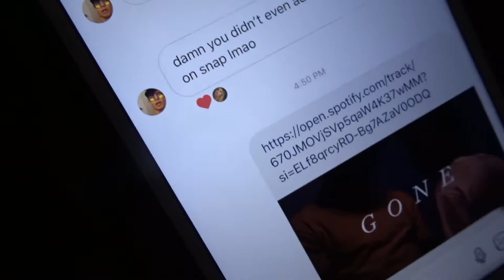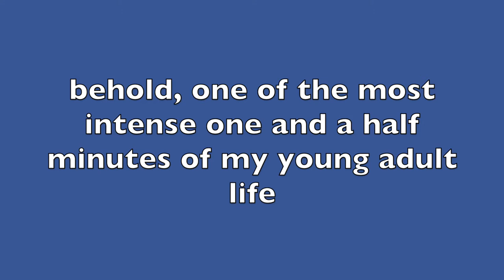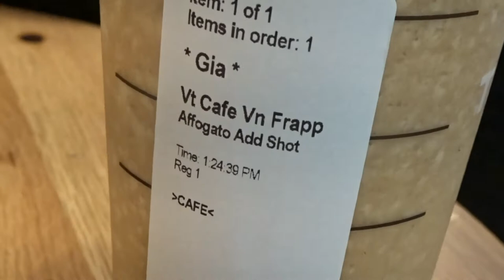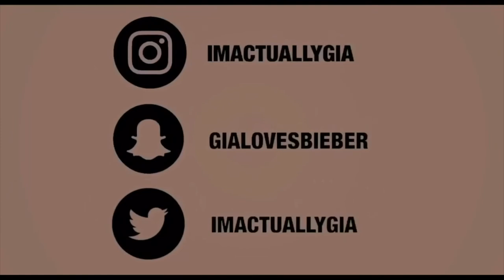I GOT INTO A CAR ACCIDENT ON MY BIRTHDAY?! FT JACK AND JACK | BIRTHDAY/CONCERT VLOG | imactuallygia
there's honestly so much going on in this, even I CAN'T KEEP UP LOLL

my 20th birthday was definitely something for the books... rip quirky teen gia!

@ gialovesbieber

i know this is late dont beat me up pls skfjdkfnjd